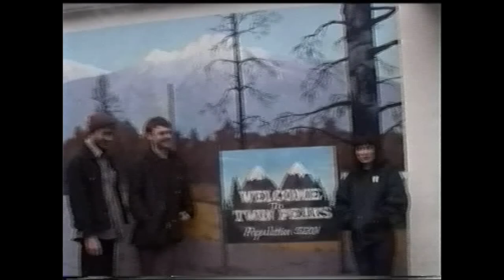Fear of Men - 'America' [Official Video]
Edited by Daniel Falvey.

"America" is from Fear of Men's debut album 'Loom.'  Purchase Loom at iTunes

With thanks to Evie Whiting and Jeremy Stilgenbauer for additional footage.